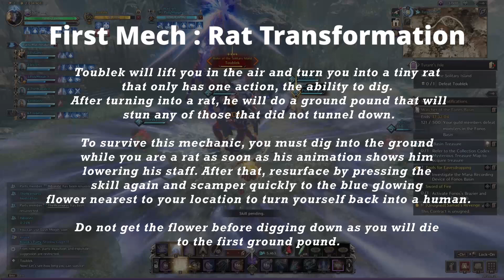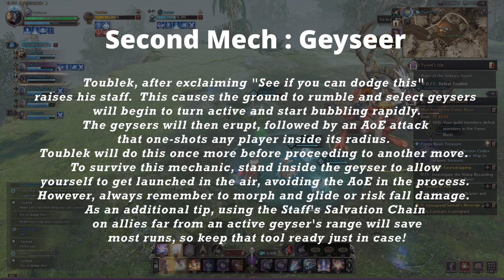Tyrant's Isle Mechanics : Best guide to do Toublek ! (Quick with pause times and explanations).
Here is my small guide of Tyrant's Isle dungeon mechanics, Boss Toublek.
I tried to create 3 pause times for better mechanic explanation. Hope you like it and it was constructive.

Do not hesitate to comment so to grow as a community.